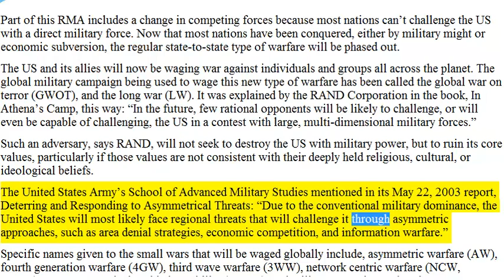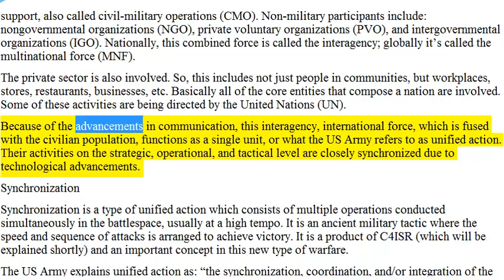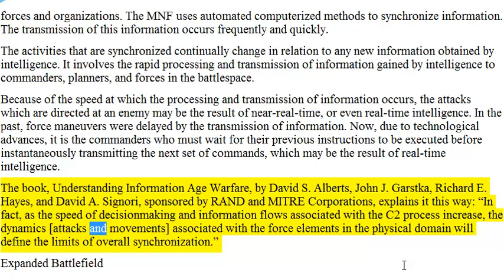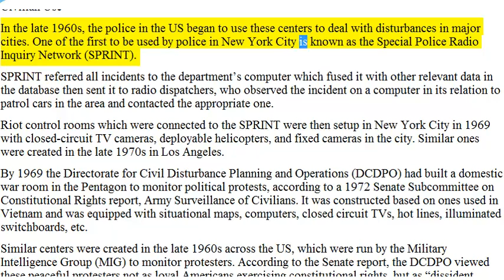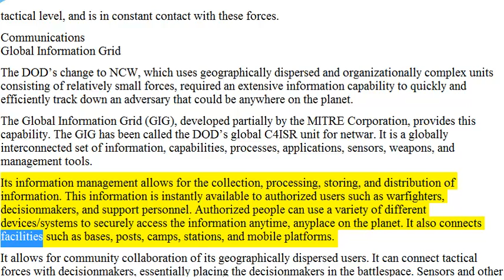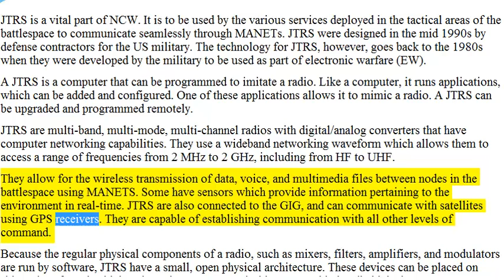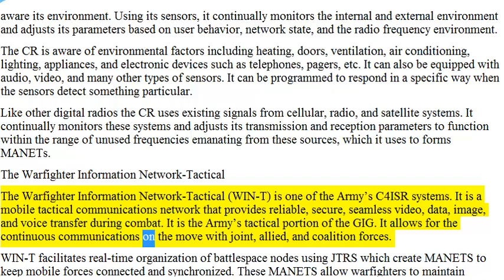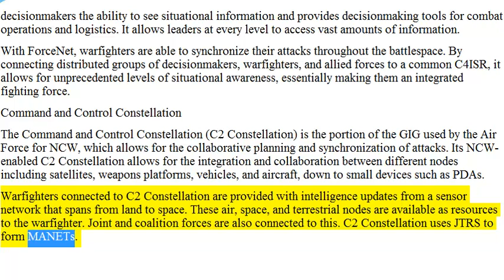The New World War : Revolutionary Methods for Political Control : Description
where you'll find information on a technologically advanced, covert program of persecution and control, that has been happening for decades all over the world, and is covered-up by our societal institutions.